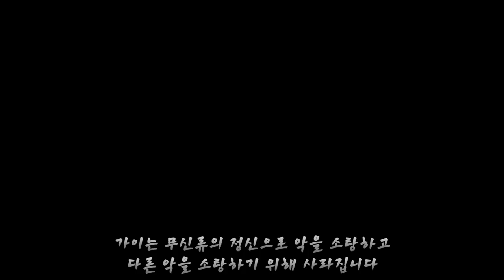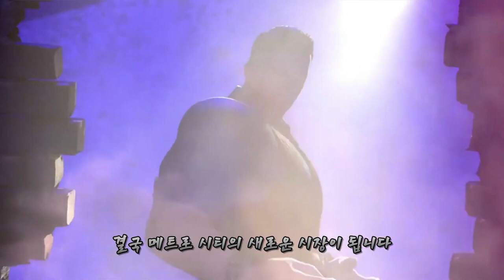[스파] 가이, 코디 이야기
스트리트 파이터, 파이널 파이트 가이 코디 게임 스토리 리뷰